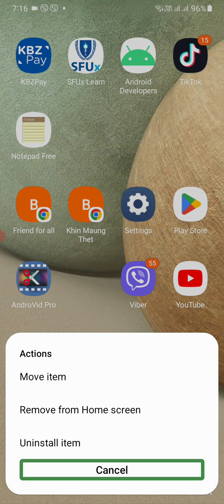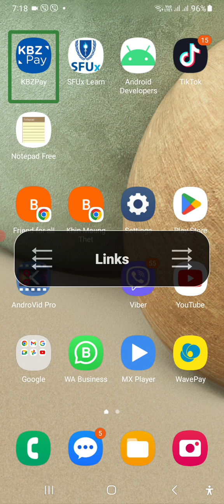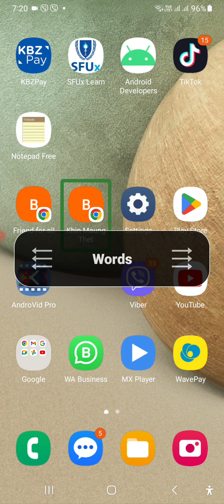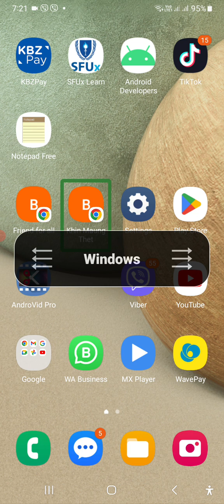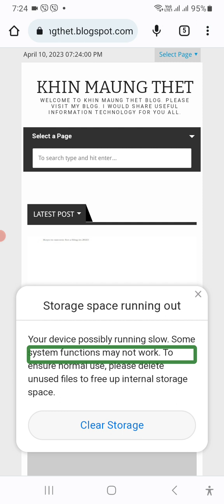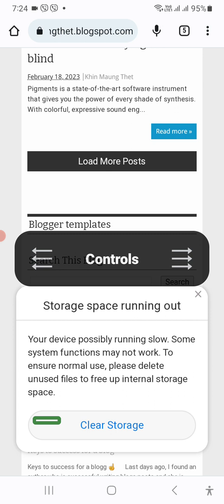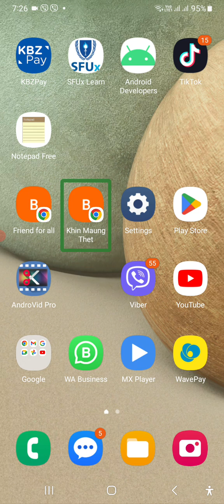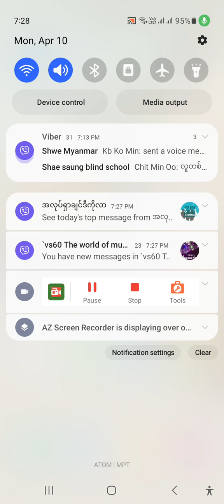how to use talk back screen reader/ using Android with talk back screen reader part4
This video intend for screen reader users.

using Android with talk back screen reader